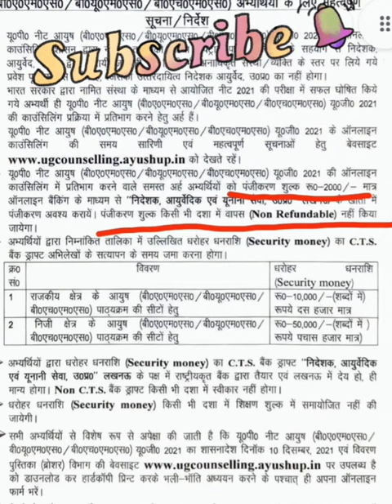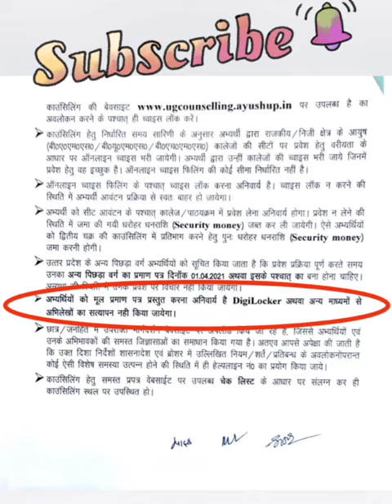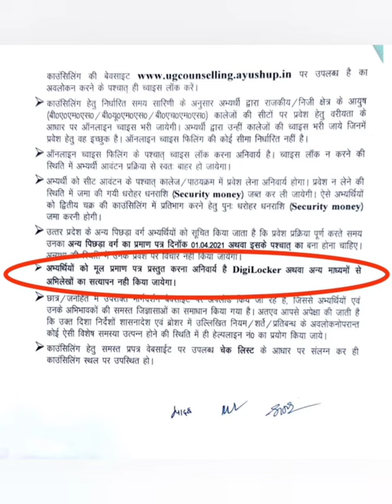Doubts regarding⏳ UP-Ayush Counselling || Confirmed Solution must watch🤓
UP Ayush UG-Counselling 2021 registrations are live🔴 now.

ThankYou!!